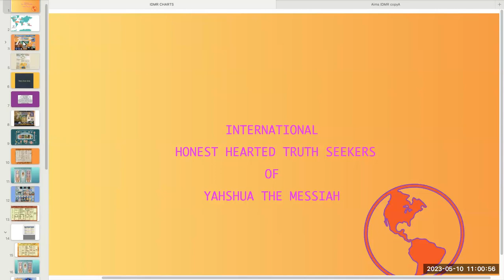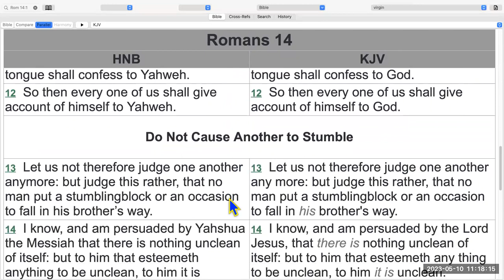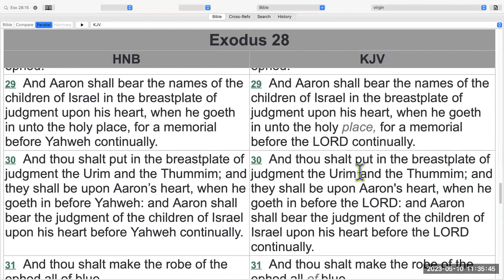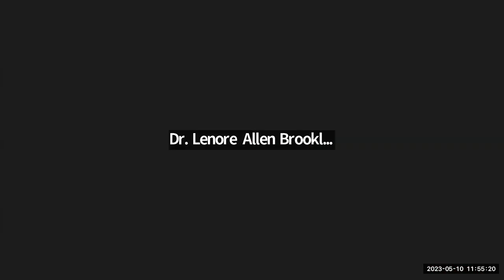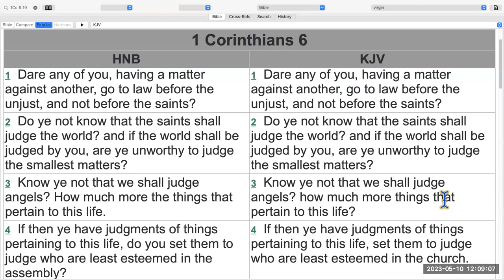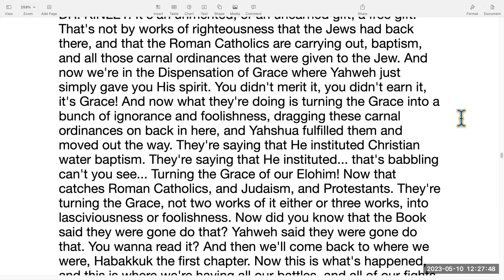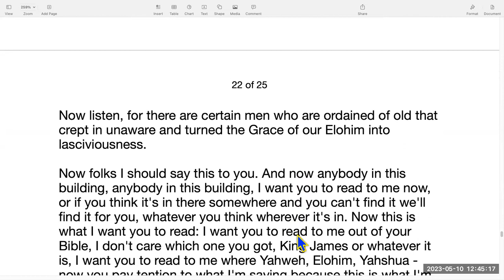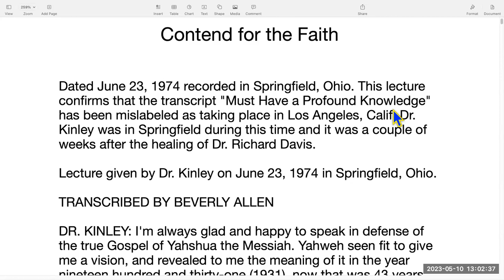Wednesday May 10, 2023 Romans 14 Dr Valerie Lewis Judging According to Yahwehs Purpose